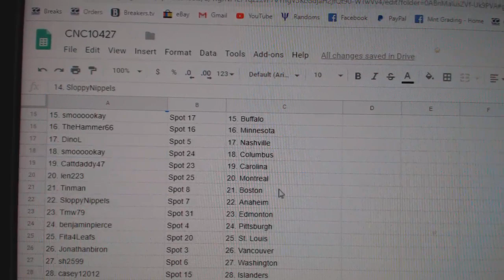Team Randoms - C&C GB #10,427